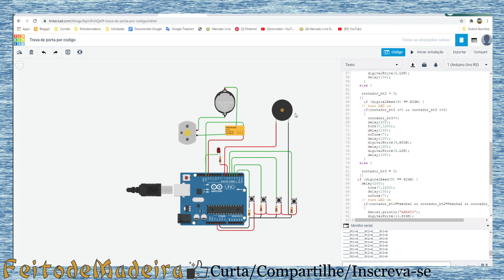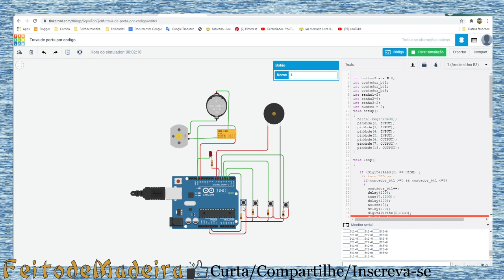Projeto arduino abertura de porta trava por senha conceito acessibilidade deficiente auditivo visual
Projeto arduino abertura de porta por senha conceito acessibilidade deficiente auditivo visual
Codigo da programaçao no link abaixo:

Instagran: feitodemadeira.br

Valew!